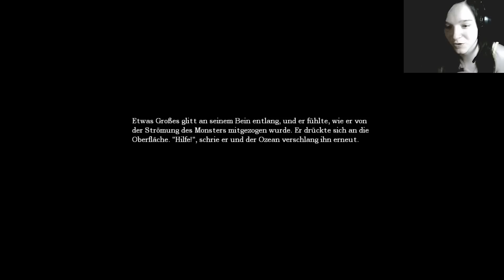Let's Play: Amnesia the Dark Descent [Deutsch] [HD] #007 - ICH HASSE WASSER!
!ACHTUNG!...Der Sound is' gaaaanz minimal verschoben, vergebt mir ;_;

Ein Abo kostet nichts, außerdem würde es mich unterstützen. Genau wie ein simples Feedback. :3
Hier der Link zur Facebookseite von Miano-Chan (Die Person, die das Bild gepainted hat^^)